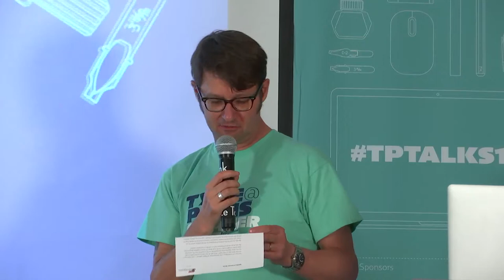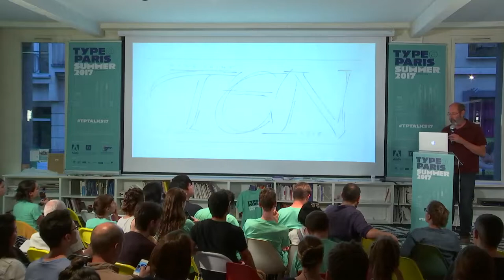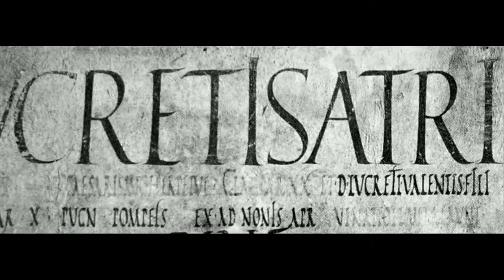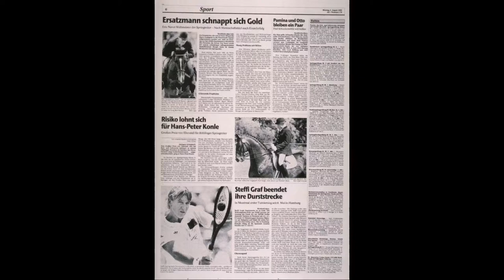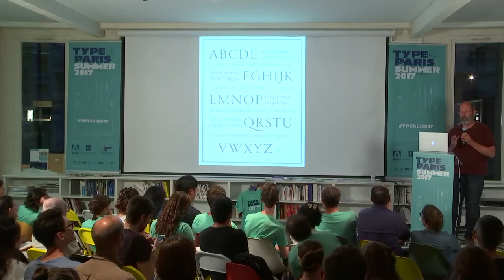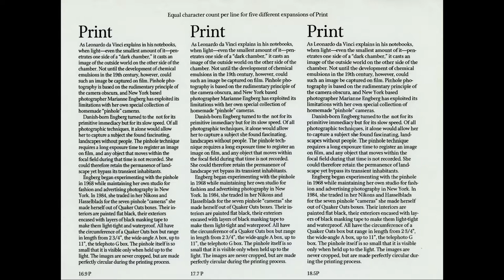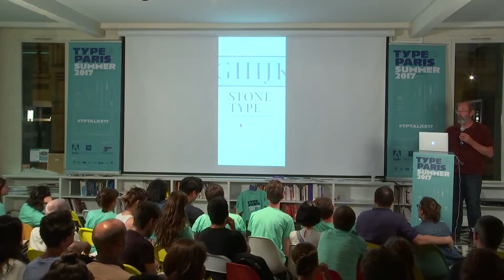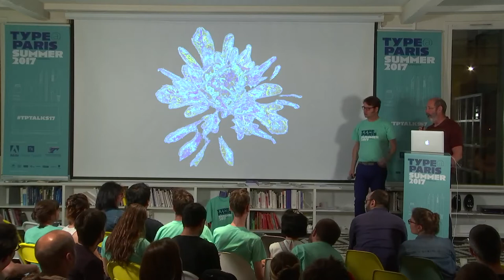tptalks17: Sumner Stone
Sumner Stone

Since 1990 Sumner Stone has been the Founder of Stone Type Foundry Inc. located on Alphabet Farm in Rumsey, California. He has designed over 200 typefaces including four major superfamilies. Sumner is a also a logotype designer, lettering artist, author, and teacher. He was the first Director of Typography for Adobe Systems where he conceived and implemented Adobe’s typographic program including the Adobe Originals along with consulting on the development of Adobe’s type editing software. He was responsible for inventing Adobe’s Multiple Master technology and directing its initial development. He also established Adobe’s Type Advisory Board.

This is a free event but the venue is limited to 130 people. After this limit, you will be added to the waiting list, and your entry will not be fully guaranteed. Our Talks will be given in English (by our international guests speakers) as they will be livestream. Meanwhile, as the tptalks17 are organized in Paris, France, most of attendees will be Parisians. Le Français sera largement employé par les participants lors de l’inscription et des échanges nombreux durant la soirée.

Our Talks will be given in English (by our international guests speakers) as they will be livestream. Meanwhile, as the TypeParis Talks are organized in Paris, France, most of attendees will be Parisians. Le Français sera largement employé par les participants lors de l’inscription et des échanges nombreux durant la soirée.